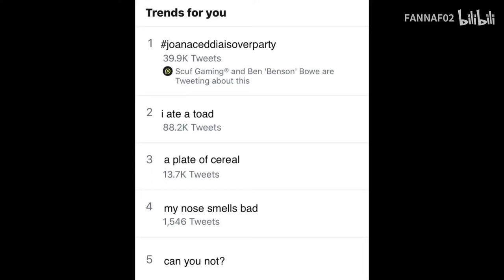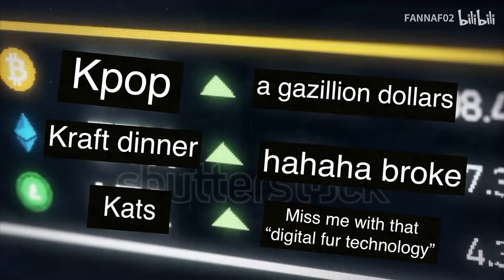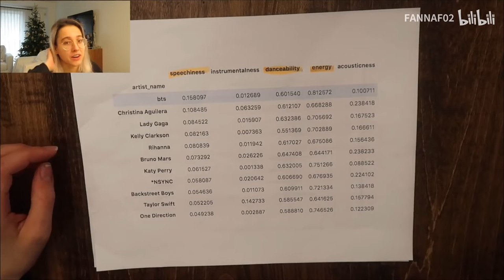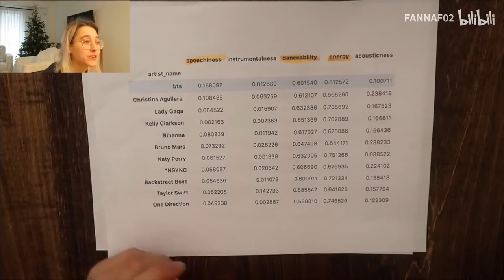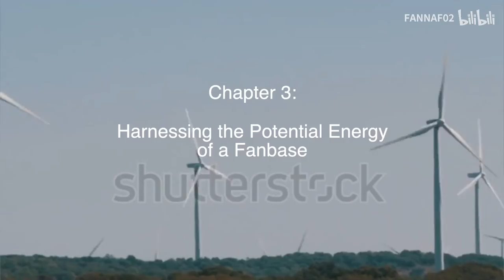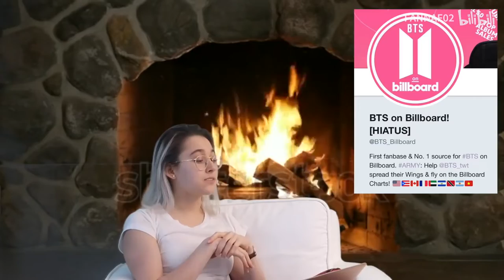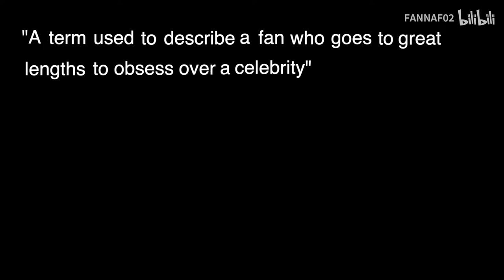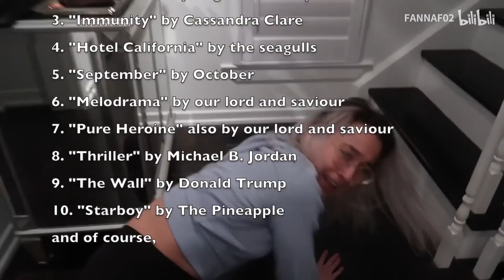A Deep Dive into the Kpop Phenomenon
Original uploaded date - 03 Jan 2020